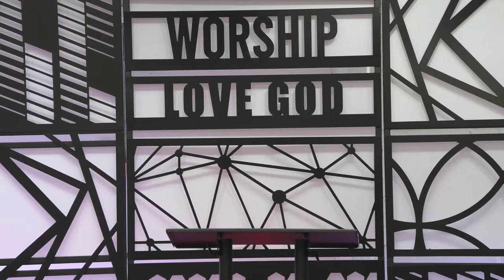HANDLING OPPOSITE SEX FRIENDSHIP WITH WISDOM- (part 1)- Pastor Seye Benjamin=Agbo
practical wisdom on how to handle opposite sex friendship without making it a threat on your relationship and marriage.